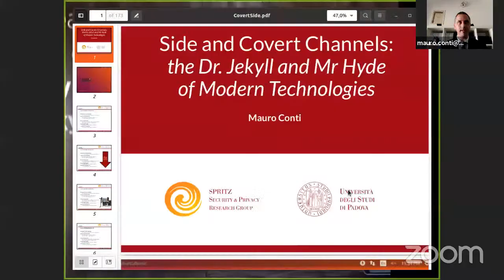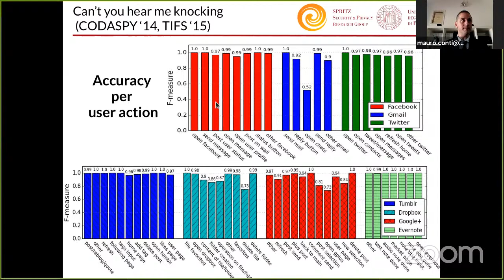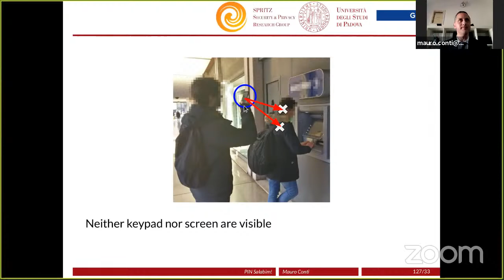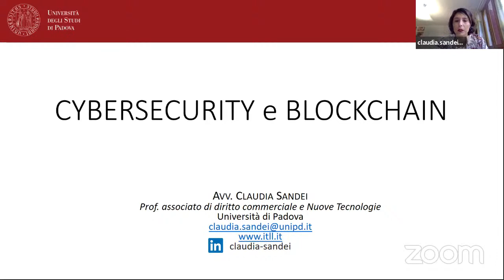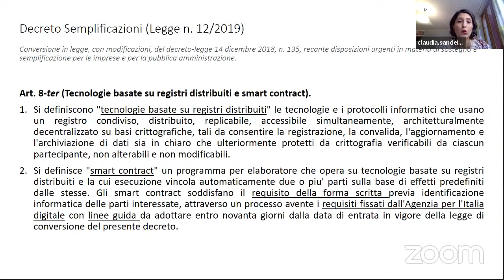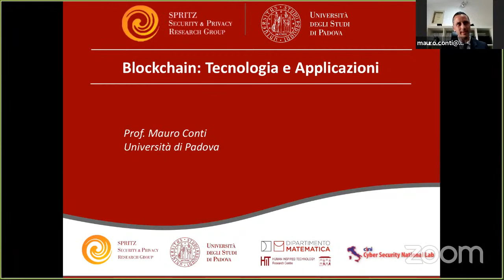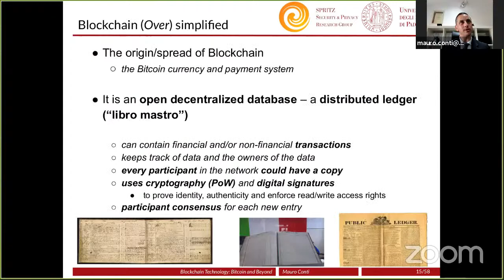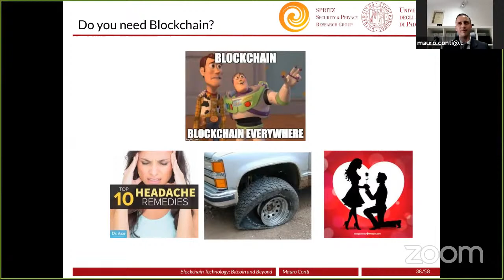Cybersecurity e blockchain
Appuntamento organizzato dalla Classe di Diritto economia e amministrazione dell'Accademia Olimpica. Con la partecipazione dei docenti dell'Università di Padova Mauro Conti e Claudia Sandei, del presidente della Classe Giacomo Cavalieri e dell'accadmeico Matteo Salin, coordinatore dell'incontro.